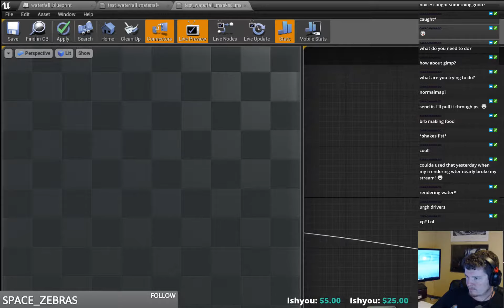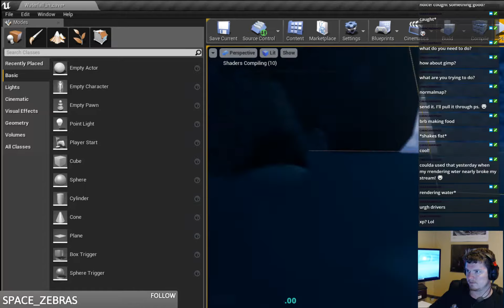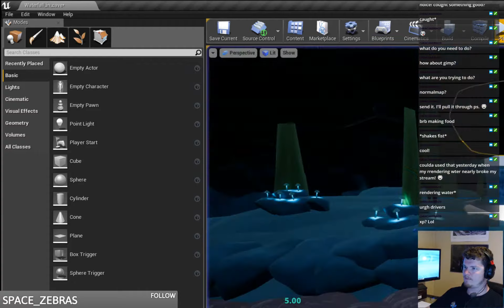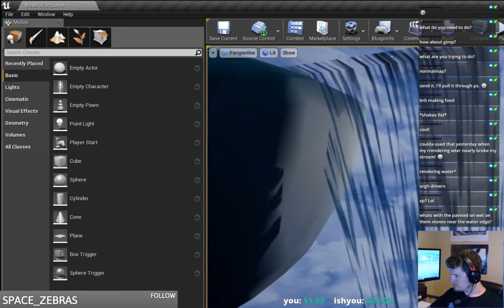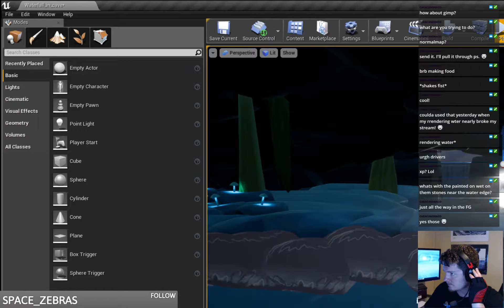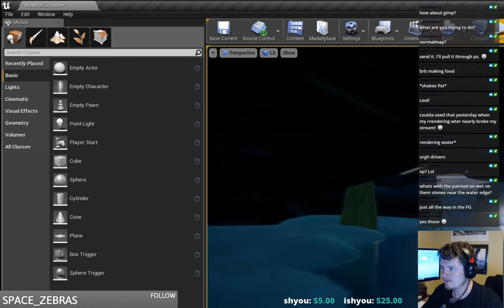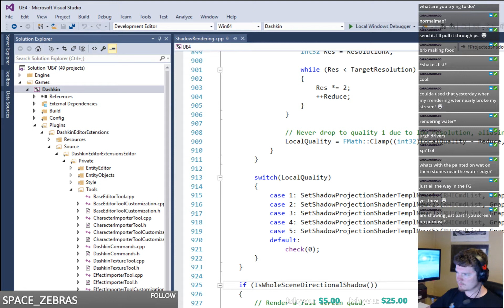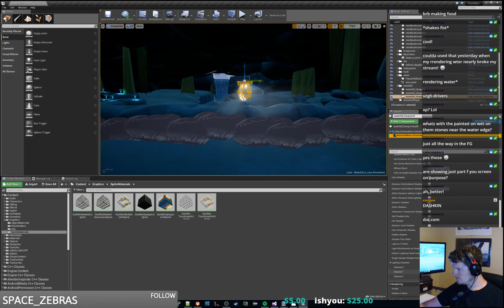ambientenergy101 devs Dashkin 387